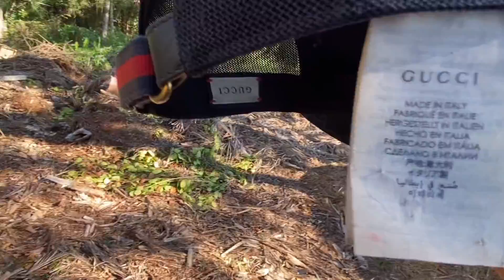Merry Christmas or not